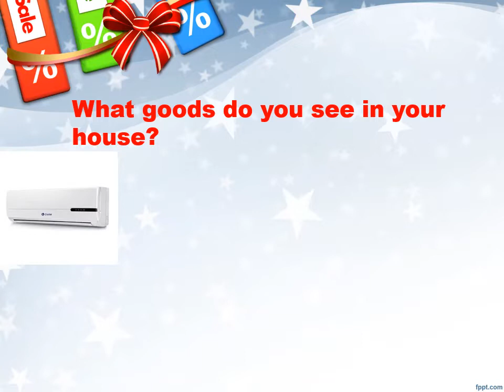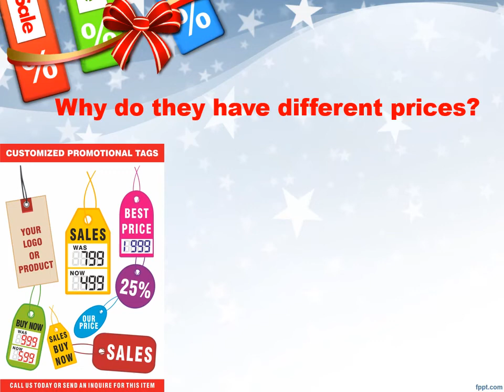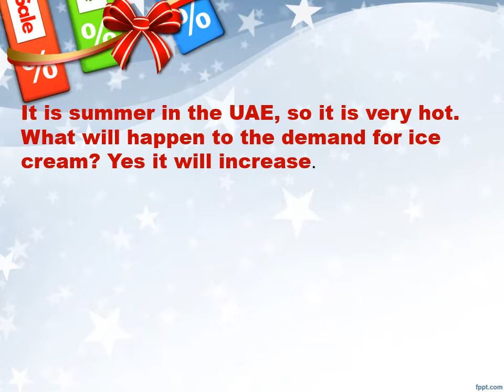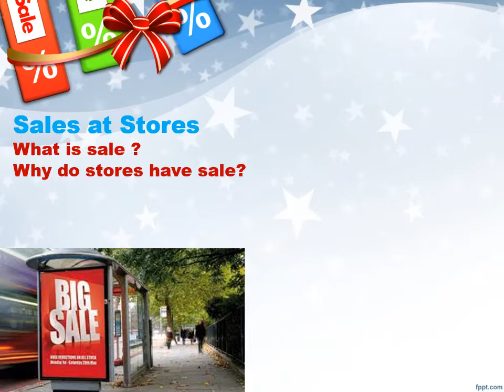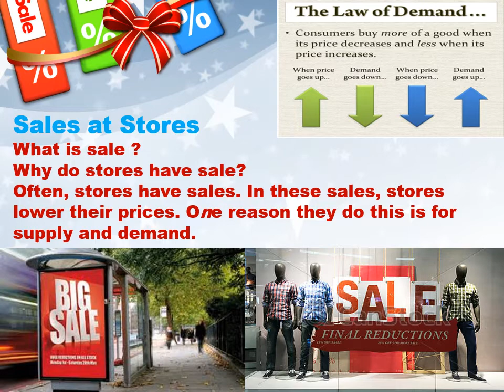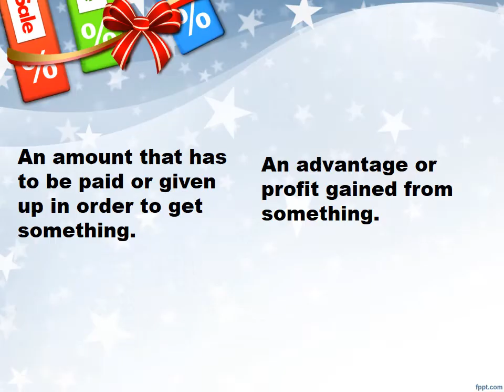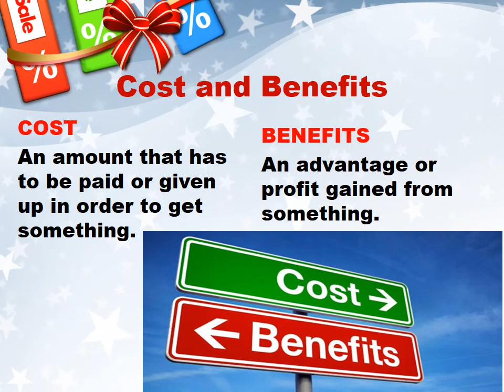Grade 3 Social Studies term 3 week 7 (20.5.20)